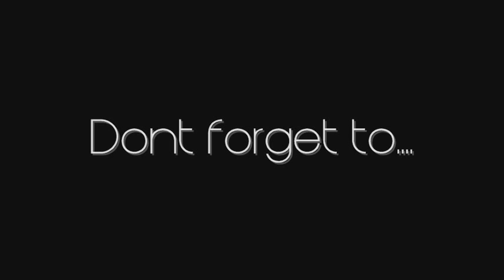Outkast- Bowtie / NoCommentCrew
A short & fun routine by Yonatan, was taught (very) quickly and then filmed for yours and our pleasure.

Love
No Comment - Just Dance.